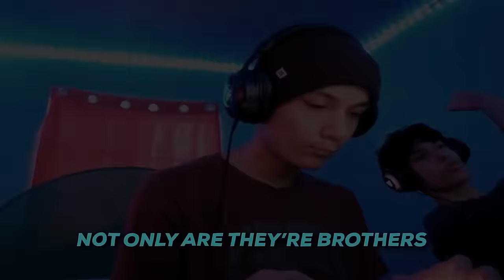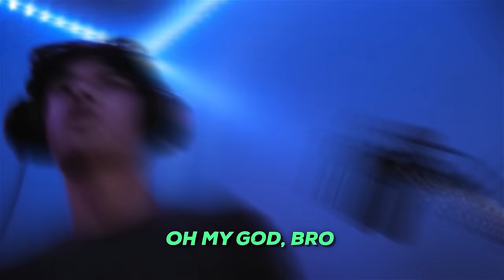IF YOU BEAT ME TO LEGENDARY, YOU WIN $5,000 in COD Mobile...